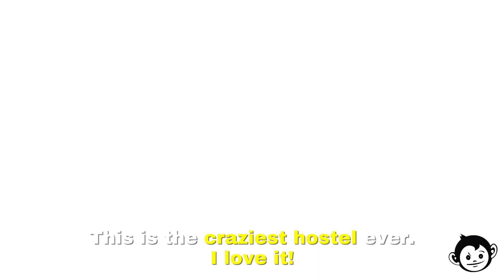These Monkeys Never Stop | Mad Monkey Hostel Boracay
A day in the life at Mad Monkey Hostel Boracay, as captured by The Lost Juan.

Come to meet hundreds of other travelers, lounge by our swimming pool, and enjoy our awesome restaurant and bar.

Join the MonkeyMadness at any MadMonkeyHostel in Cambodia, Thailand, The Philippines and Australia!

🇦🇺📍Coogee Beach